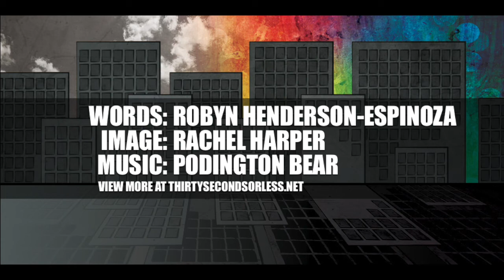We Have To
Words: Robyn Henderson-Espinoza
Image: Rachel Harper